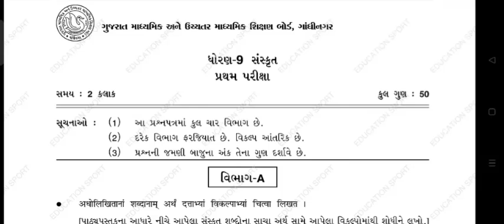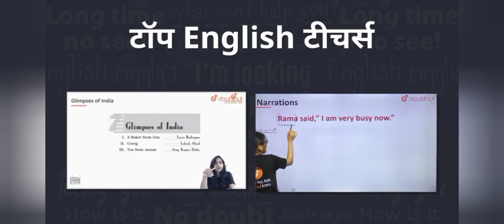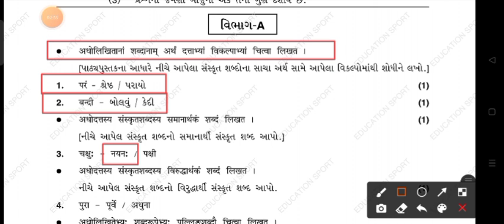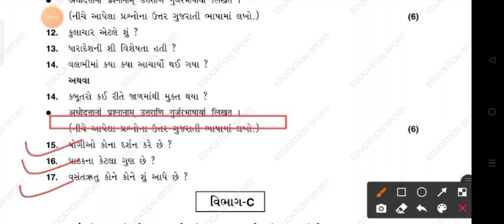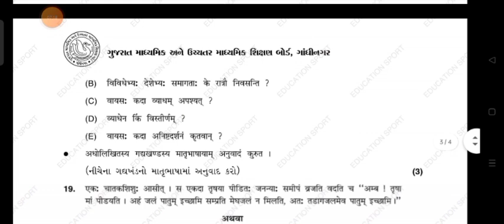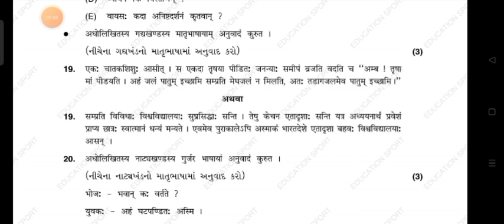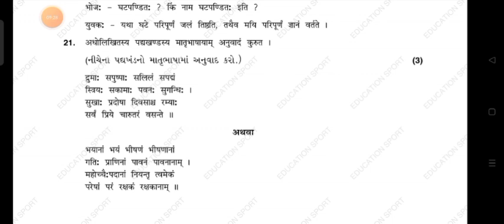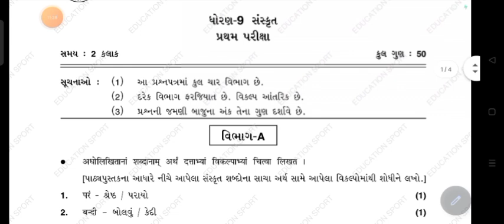STD9 SANSKRIT FIRST EXAM FULL PAPER SOLUTION OCTOBER 2022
first exam_Paper_Full_Paper_Solution_October_2021F

sanskrut_first exam_paper_paper_solution_2021
Std_9_sanskrit_First exam_Paper_Solution_October_2021

1) Bas apne Doubt ki photo kheecho
2) Sawal ko crop karo
3) Turant Video solution pao
4 crore se jaada bachee karte hai Doubtnut App ka istemaal

પ્રથમ_સત્ર_પ્રથમ પરીક્ષા_‌પેપર_2021
std_9_English_pratham_first exam_paper_2021_paper_solution
dhoran 9 English paper solution October 2021
std 9 english First exam solution October 2021
english std 9 First exam solution October 2021
english dhoran 9 First exam solution October 2021
First exam std 9 english solution
First exam dhoran 9 solution
ધોરણ 9 સમાજ પ્રથમ પરીક્ષા ‌પેપર સોલ્યુશન
સમાજ ધોરણ 9 પ્રથમ પરીક્ષા ‌પેપર સોલ્યુશન
પ્રથમ પરીક્ષા ‌પેપર ધોરણ 9 વિજ્ઞાન સોલ્યુશન
પ્રથમ પરીક્ષા ‌પેપર વિજ્ઞાન ધોરણ 9 સોલ્યુશન
pratham satra First exam dhoran 9 English solution
first sem First exam std 9 English
First exam solution 2021
પ્રથમ પરીક્ષા ‌પેપર સોલ્યુશન 2021
Dhoran_9_english_First exam_paper_paper_Solution_11_October_2021
pratham First exam dhoran 9 ss October 2021
standard 9 ss First exam october 2021
First exam october 2021 paper solution
solution dhoran 9 english
standard 9 social english
std 9 english First exam october 2021
october 2021
paper solution First exam
First exam solution
real paper
original paper
First exam october 2021 std 9 english solution
dhoran 9 english First exam model paper solution
First exam Solution Pdf Download October 2021
first exam test paper solution 10 October 2021
first exam test paper solution 11 October 2021
first exam test paper solution 12 October 2021
First exam paper solution 10 October 2021
First exam paper solution 11 October 2021
First exam paper solution 12 October 2021
Dhoran 9 math's Paper solution Download october 2021
std 9 math's First exam paper solution october 2021
std 9 samajik english First exam paper solution october 2021